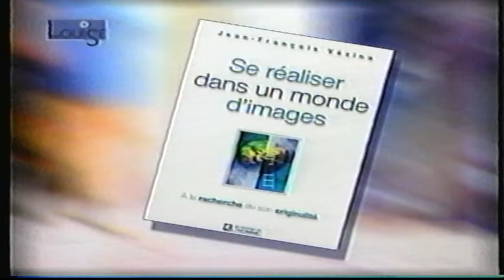Quel film vous a le plus marqué ? Et pourquoi selon vous ? (1/2)